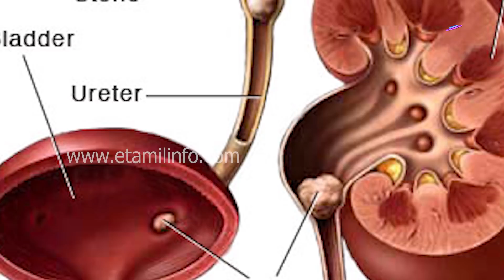ஆயிரம் மருந்து சாப்பிட்டாலும் ஆட்டுப்பாலுக்கு ஈடாகுமா? | Goat Milk Benefits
தாய்ப்பாலுக்கு அடுத்த ஒரு சிறப்ப பெற்று இருக்கறதுதான் ஆட்டுப்பால்..   ஆட்டுப்பால் குடிச்சா ஆண்மை கூடுமா? பல நோய்களை ஆட்டு பால் குணப்படுத்துமாமே? அப்படி என்னதா ஆட்டுப்பால்ல இருக்கு...

காடு மலை, ஆற்றங்கரை, மூலிகை செடி நிறைந்த புதர்பகுதில மேயுற வெள்ளாட்டோட பால,  பூலோக தேவாமிர்தம் அப்படினு சொல்வாங்க... இது அந்தந்த வயசுக்கு ஏத்த மாதிரி வெள்ளாட்டு பால, 5 மி லிட்டர்ல இருந்து,  100 மி லி வர, சமமான அளவு தண்ணி கலந்து காய்ச்சி குடிக்கிறவங்களுக்கு, எப்பேர்ப்பட்ட வலியையும், வியாதியையும்  அடிச்சி தொரத்திடும்.. அதே மாதிரி வெள்ளாட்டு பால, கறந்த உடனையே குடிக்கிற வசதி இருக்குறவங்க, சம அளவு தண்ணி மட்டும் கலந்து, காய்ச்சாமலே குடிச்சா அத விட மிகுந்த பலத்தையும், பலனையும் பெறலாம்..

வெள்ளாட்டு பால்ல, வைட்டமின் ஏ, பி 6 , பி 12 , தையமின், ரிபோபிளேவின், நியாசின், பேண்டோதேனிக் ஆசிட் ,  ascorbic ஆசிட் , மெக்னீசியம், பாஸ்பரஸ், ஐயன், zinc , காப்பர், கால்சியம், மாங்கனீஸ், போன்ற ஊட்டச்சத்துக்கள் அடங்கியிருக்கு..

வெள்ளாட்டு  பால் குணப்படுத்தக்கூடிய வியாதிகள் என்னனா? வலிப்பு, குஷ்டரோகம், புற்றுநோய், சருமநோய், யானைக்கால் வியாதி, மஞ்சள் காமாலை, சர்க்கரை நோய், போன்ற எந்த மாதிரியான கொடூர நோயையும் குணப்படுத்துற வல்லமை வெள்ளாட்டு பால்ல இருக்கு..  இந்த பாலா தொடர்ந்து ஒரு மூணு மாசத்துக்கு குடிச்சி வந்தா,  ஆண்மைக்குறைவு, வீரியக்குறைவு இருக்கிறவங்களுக்கு நல்ல பலன் கிடைக்கும்..  அதோட வாதம் சம்மந்தமான எல்லா பிரச்சனைக்கும், பித்தம், சுவாச கோளாறு, வீக்கம் இதுக்கும் நல்ல நிவாரணமா இருக்கு...

மஞ்சள் காமாலை நோயால் அவஸ்தபட்றவங்களுக்கு, டெய்லி வெள்ளாடு பால குடிக்க குடுத்தா, நோய் கொஞ்ச கொஞ்சமா குணமாகி வரும்..

வீழலாட்டு பாலுல, இவளோ நன்மைகள் இருந்தாலும், இந்த பால் கிடைக்காத பட்சத்துல, சில பேர் செம்மறி ஆட்டு பாலையும் குடிப்பாங்க.. இந்த பால் சிறுநீரகத்துல இருக்க கள்ள அழிக்க பயன்படுது... இருந்தாலும் பலபேருக்கு இந்த பால் ஆகாது.. வாயுவை அதிகரிச்சி பல வியாதிகளை கிளப்பி விற்றும்.

so , செம்மறி ஆட்டு பால தவிக்கறது நல்லது, வெளில வாங்கும்போதும் இது வெள்ளாட்டுபாலான்னு தெரிஞ்சிக்கிட்டு வாங்குறது அவசியம்..